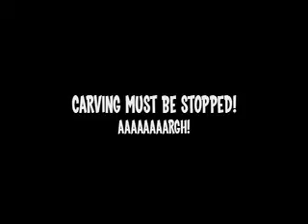A (bleak) future...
There are plans to renovate the legendary "Fælledparken" skatepark in Copenhagen. Unfortunately, the project is in danger of being hijacked by members of the scene, who hold a very 1991ish view of what skateboarding is all about, i. e. "vert must die"... be afraid.